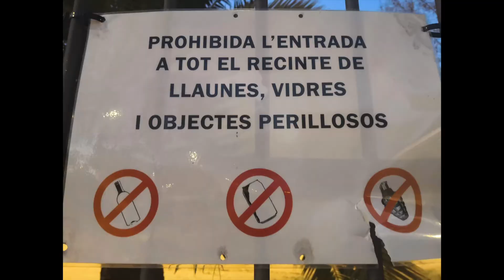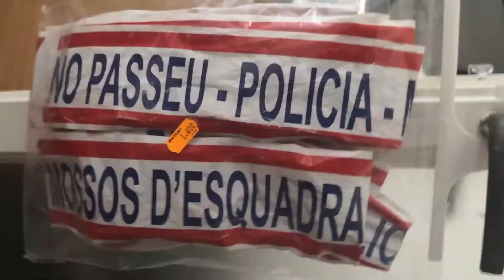BullshitartistS present = T.N.D.E. and The One Hit Wanderer: Skulking in The Parlor / Human Nature